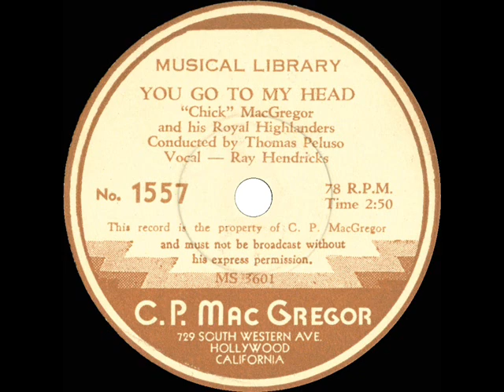1938 Chick MacGregor (ET) - You Go To My Head (Ray Hendricks, vocal)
The future pop standard was sung here by Ray Hendricks, who recorded with various bands during the 1930s and ‘40s.  Among the popular 1938 recordings of “You Go To My Head” were those by Larry Clinton-Bea Wain and Glen Gray-Kenny Sargent . The MacGregor flip side is “Silver On The Sage”

C.P. “Chick” MacGregor was a prolific producer of music transcriptions and syndicated programming for radio.  Among the discs his company distributed to subscribers for a period in the late 1930s was this series of 10-inch 78rpm discs with label showing MacGregor as the primary artist and sometimes also including conductor credit...Thomas Peluso in this case.

Transferred from 78rpm electrical transcription C.P. MacGregor 1557 (MS 3601) - You Go To My Head (Gillespie-Coots) by “Chick” MacGregor and his Royal Highlanders, vocal by Ray Hendricks, conducted by Thomas Peluso .